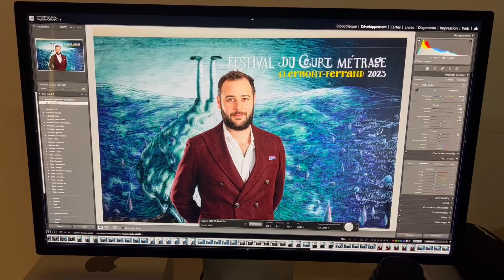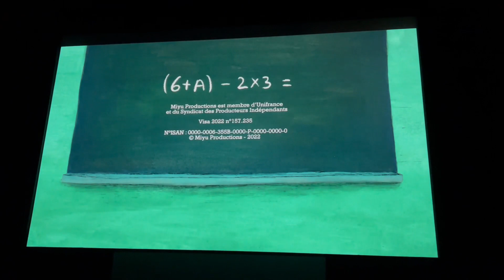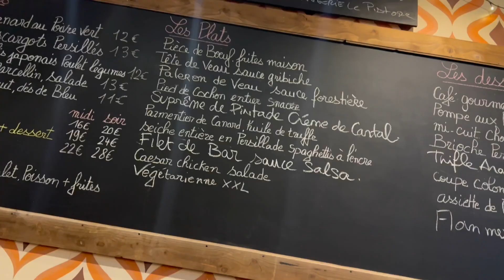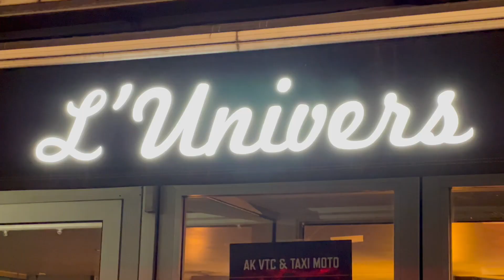Festival de Clermont 2023 (2)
Petite chronique de mon 41ème Festival de Clermont-Ferrand 29 janvier 2023 (2) Premiers débats des Séances Micro... Soirée tardive à la Javanaise mais il se fait tard c'est l'heure de rentrer.